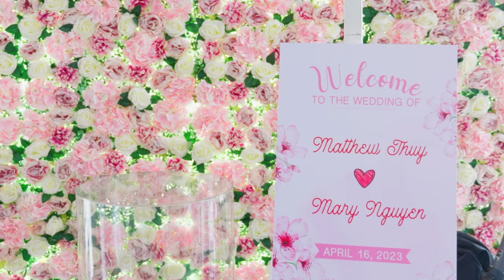Mary & Mathew's Wedding - 4k Video.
BY HOAN VU VIDEOGRAPHER & PHOTOGRAPHER
Video & Photo for all occasions
Reasonable rate